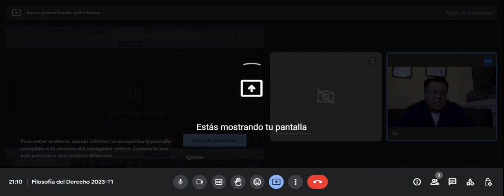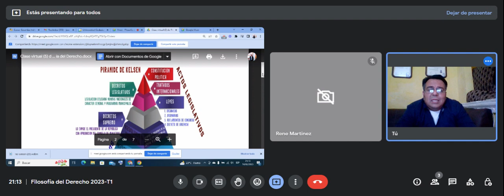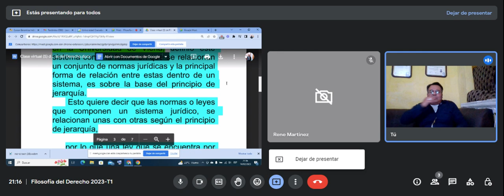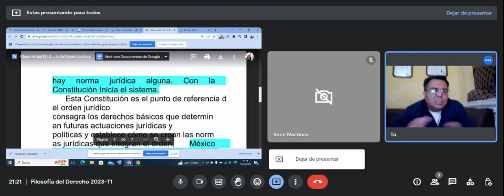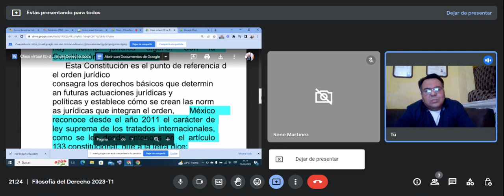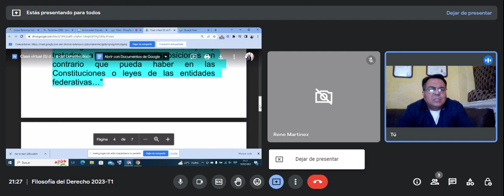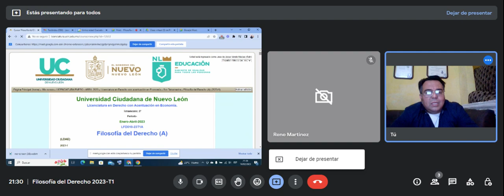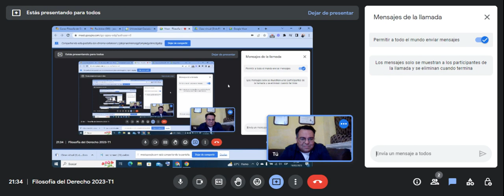Filosofía del derecho 5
Tema a tratar; La pirámide Kelseniana